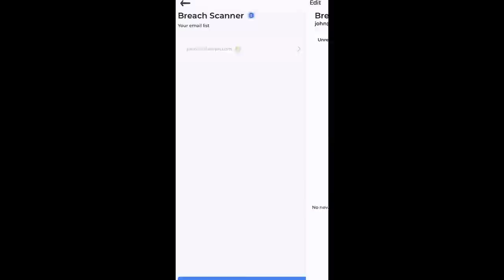ACTRESS REACTS to SCREAM 2 (1997) FIRST TIME WATCHING *THIS PLOT TWIST ACTUALLY GOT ME!*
I'm an actress, makeup artist, and aspiring filmmaker. I wanted to create a variety channel that allows me to explore and showcase my art. I hope you enjoy the video, I know I've had fun making it. Have a blessed day!ll